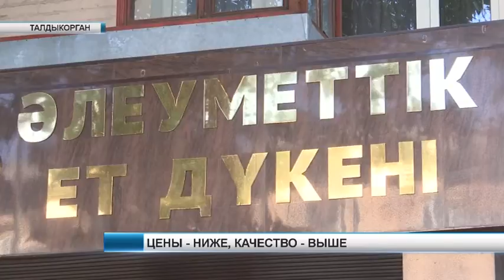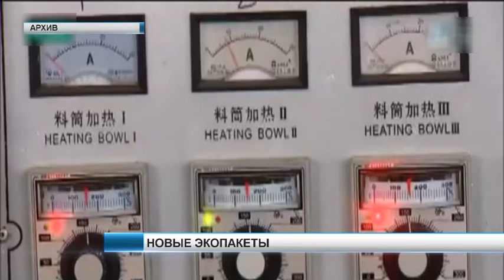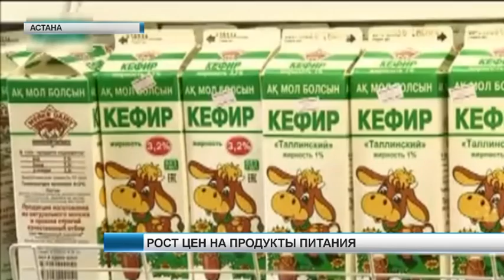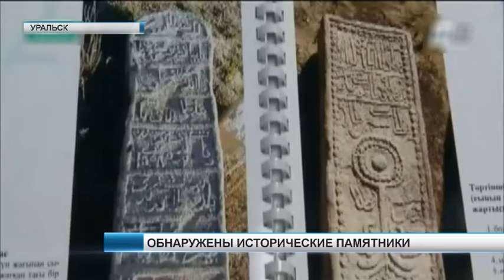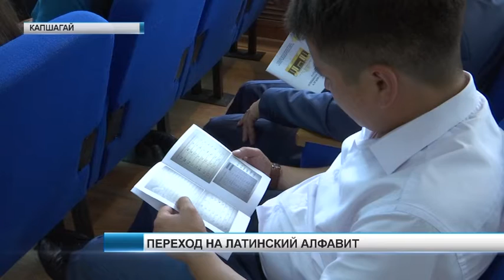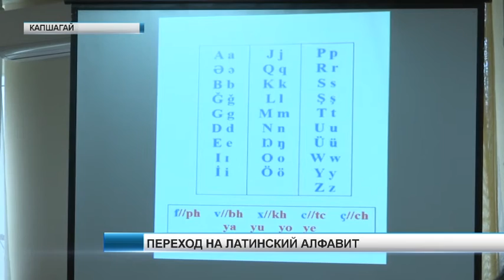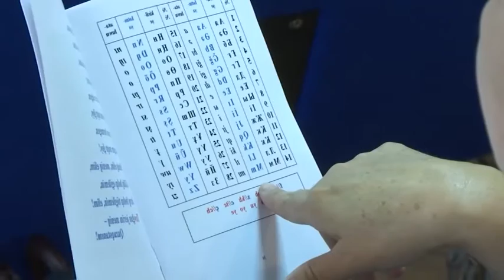Нвости (25 07 16)